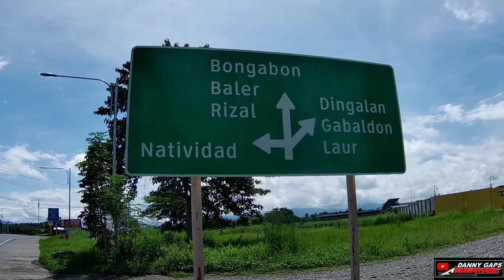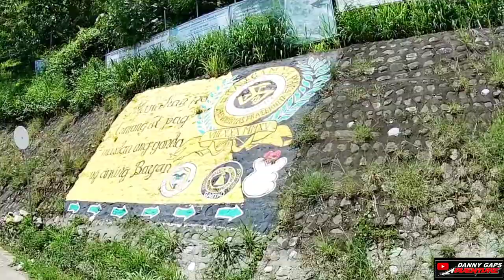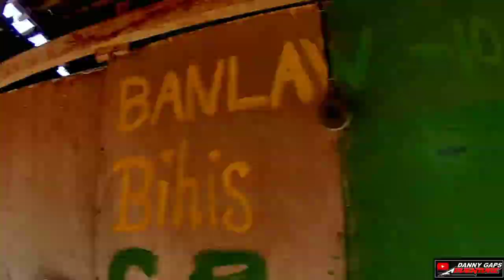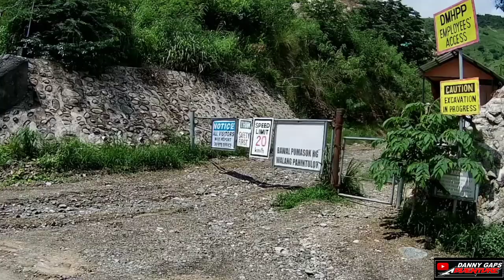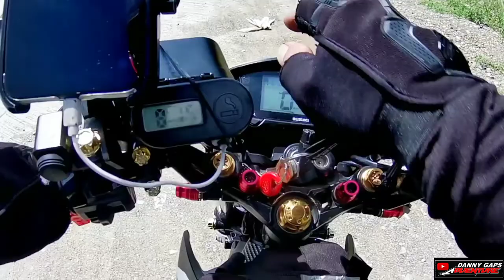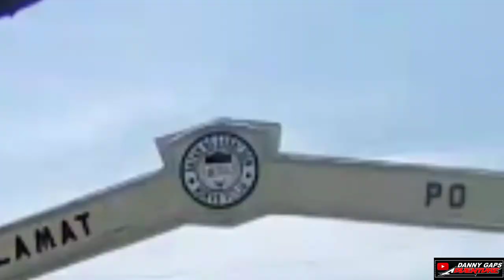DUPINGA RIVER, GABALDON NUEVA ECIJA || VLOG 29